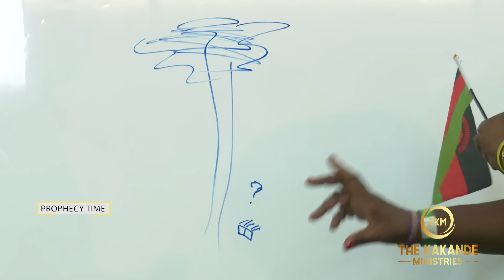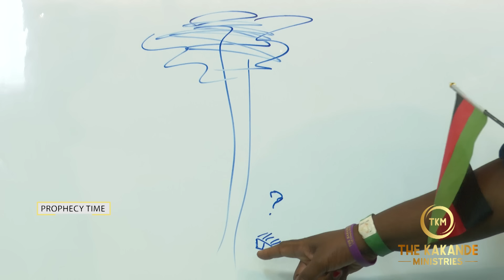HOW TO BUILD A GOOD RELATIONSHIP WITH YOUR CHILDREN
This is a Mind Blowing one on one Prophecy session with Prophet Kakande.